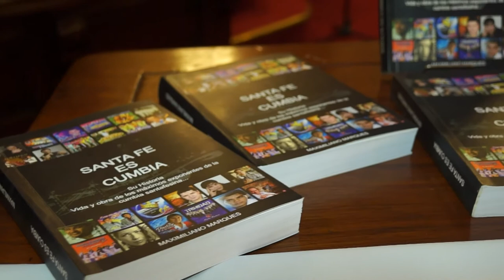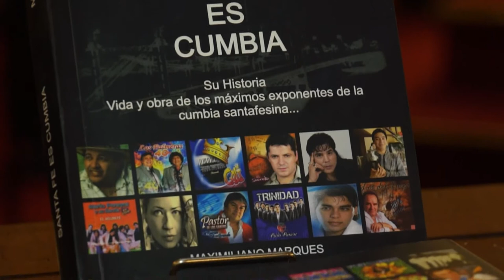Micro Legislativo Santa Fe es Cumbia